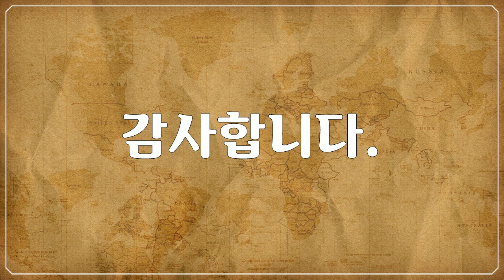북 & 중앙아메리카, 옐로스톤 국립공원, Yellowstone National Park - 산과 식물, 초원 풍경, Mountains, plants and meadow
1만개 이상의 다양한 컨텐츠들을 목록별로 구분하여 재생목록에 정리하였습니다.